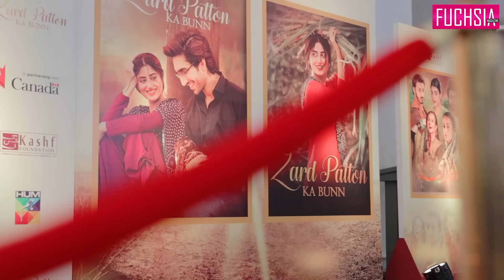Hamza Sohail's Heartwarming Reaction To Seeing Sajal Aly | Zard Patton Ka Ban | SB2Q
Hamza Sohail's Heartwarming Reaction To Seeing Sajal Aly | Zard Patton Ka Ban | Hamza Sohail | Desi Tv | SB2Q